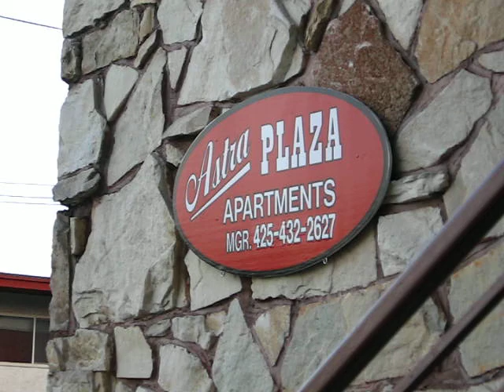the quick holiday roundabout tour 001